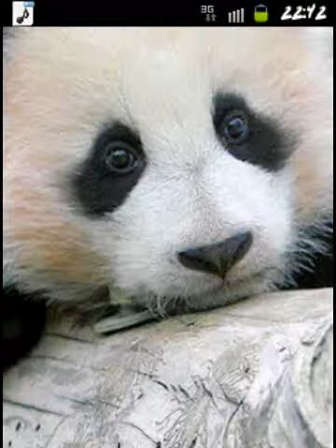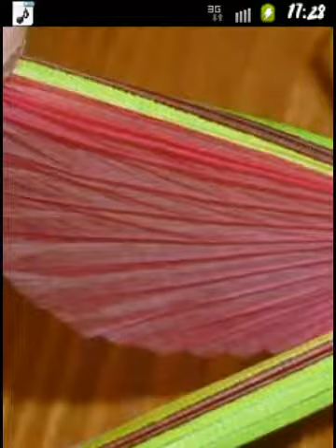)-:/:-) ( mom wolf )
sylph telling mom wolf to tell her daughter she driving the hare to angelfish holding scorpion in euthanasia. they together with tipula bug can decide. better not make it complicated blaming the newt